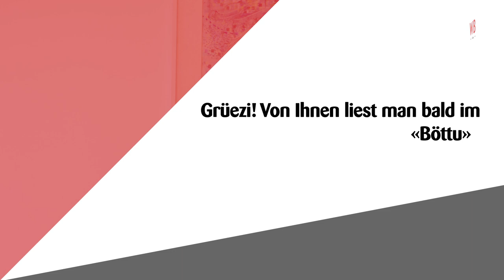Grüezi | Peter Helfenstein | Ausblick auf den «Böttu» vom 22. Mai 2024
Der «Böttu» darf bei der Berichterstattung auf die zuverlässige Hilfe von freien Mitarbeiter/innen zählen. Peter Helfenstein ist einer von ihnen. Er gibt einen kurzen Ausblick auf den Bericht in der Ausgabe vom 22. Mai.